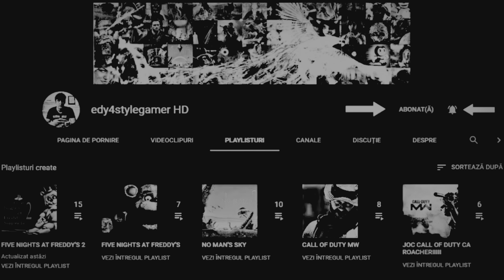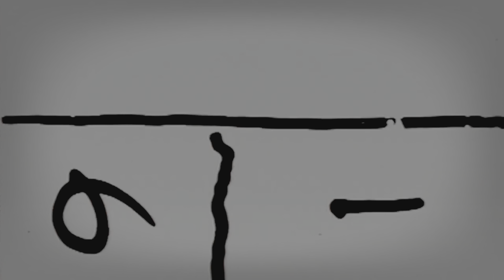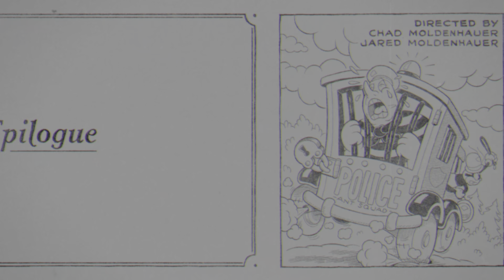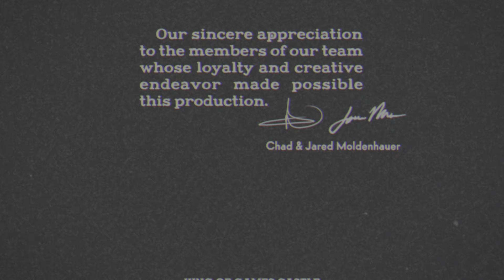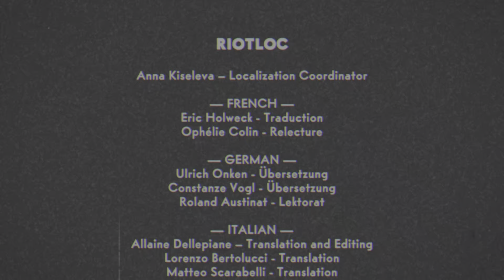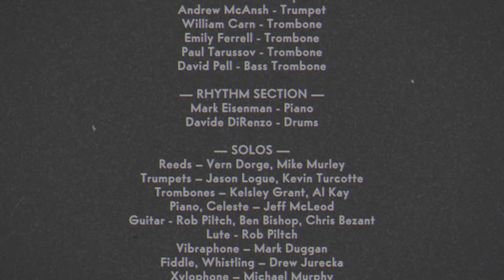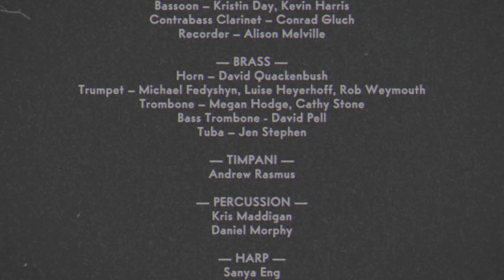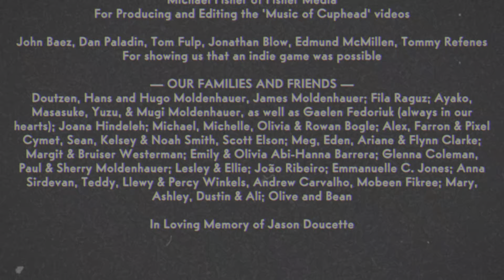MUIE MICHELIN CU ANVELOPE PENTRU TOTDEAUNA. LET'S PLAY THE DELICIOUS LAST COURSE ROMANIA EPISODUL 6